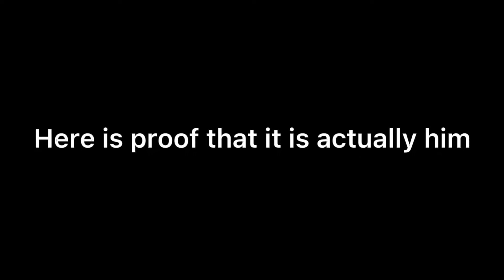I met Pipeline in Bedwars